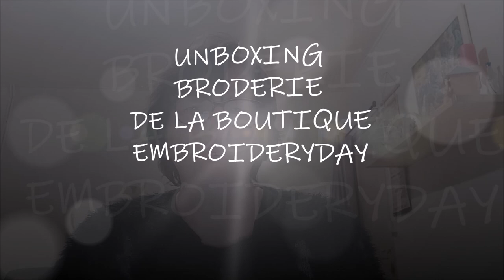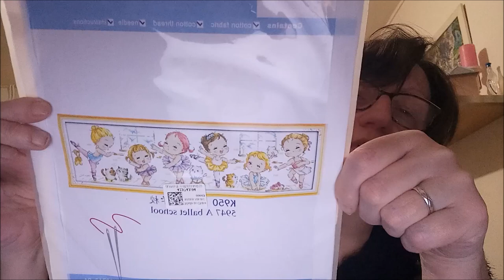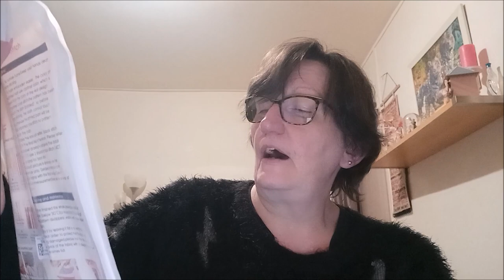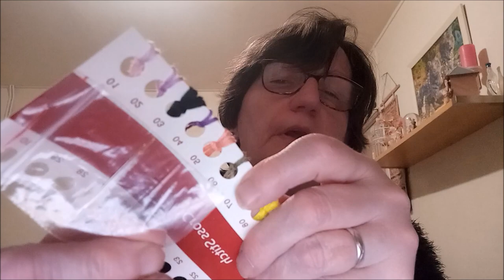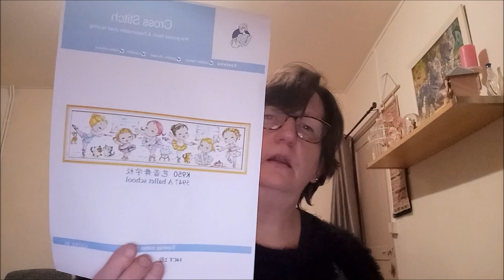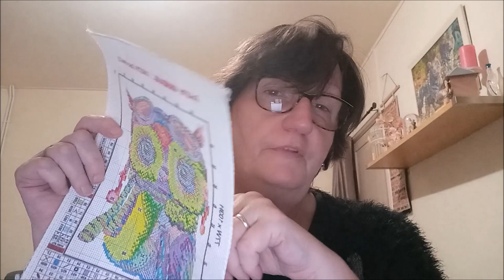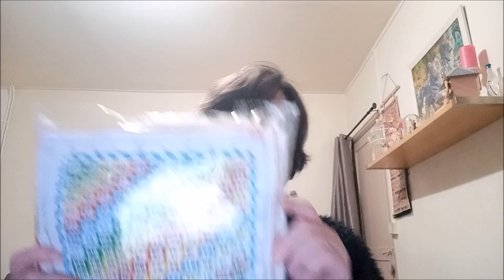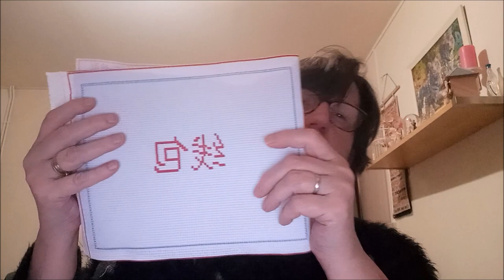UNBOXING BRODERIE de la BOUTIQUE EMBROIDERYDAY